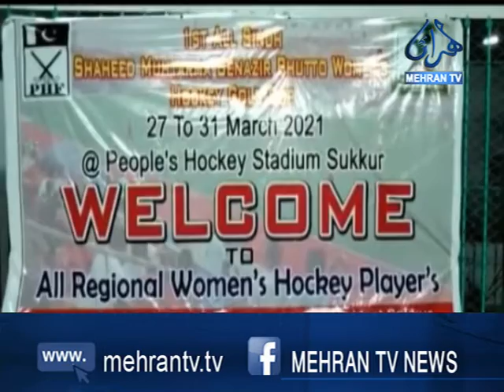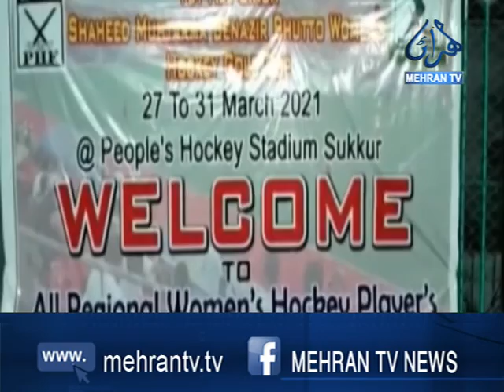سکر هاڪي ٽورنامينٽ پئڪيج